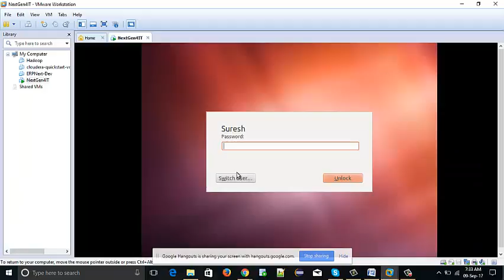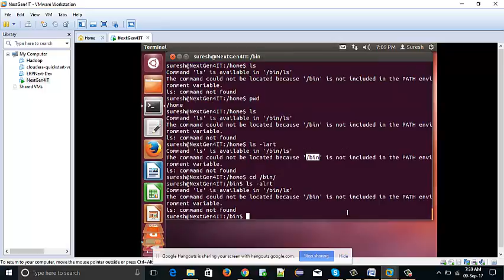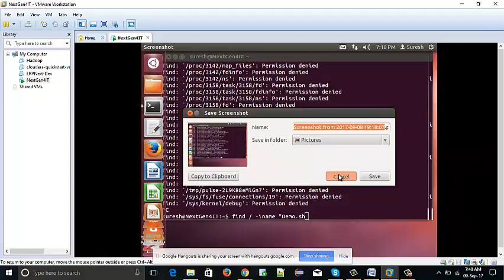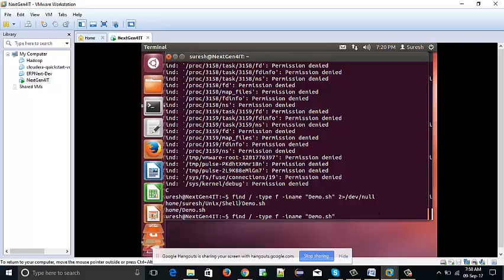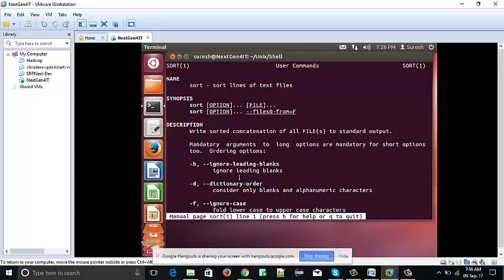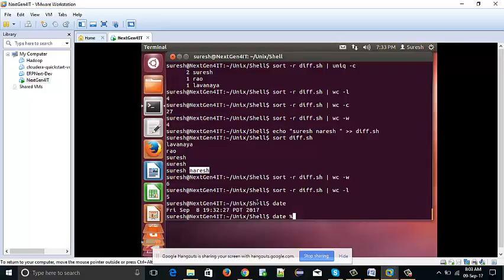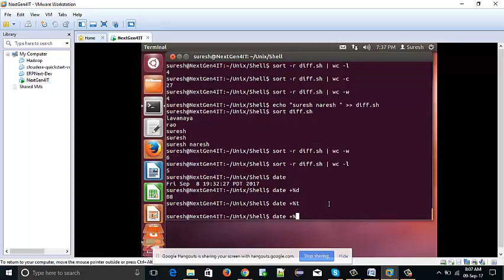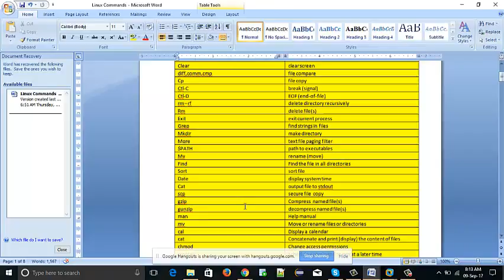Unix Session2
As part this video, we covered few commands , which used in daily usage in real time.